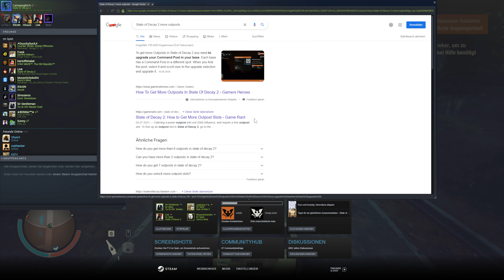Koop - State of Decay 2 (4K) #11 - Infektionssorgen bei den Anrainern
"State of Decay 2 ist ein Survival-Fantasy-Spiel mit offener Welt. Nach einer Zombieapokalypse will eine kleine Gruppe Überlebender, zu denen du gehörst, ein Stückchen der Zivilisation wieder aufbauen und du sollst entscheiden, wie dies geschieht.

Du entscheidest, wer Teil deines Teams wird, wo deine Gemeinschaft sich niederlässt, wie ihr euch schützt und eure Basis weiter verbessert und wann es an der Zeit ist, weiterzuziehen. Du legst fest, welcher Überlebende dich auf Abenteuer begleitet, um Nahrung und Munition zu besorgen, und wer zurückbleibt, um die Zombies abzuwehren. Es liegt auch allein bei dir, wer sonst noch in deine Stadt ziehen darf. Wirst du hilfsbereit sein und andere willkommen heißen … oder wirst du dein Territorium aggressiv verteidigen?" - Zitat aus Steam

Spielname:   - State of Decay 2  -
Genre:   - Survival Horror -
Plattform:   - Steam -
Developer:   - Undead Labs -
Publisher:   - Xbox Game Studios / Microsoft Studios -
USK:   - 18 -

- Quellenangaben -

- Zusätzliche Informationen -